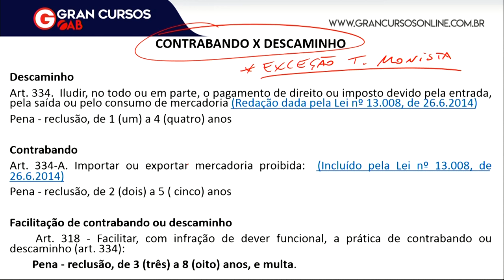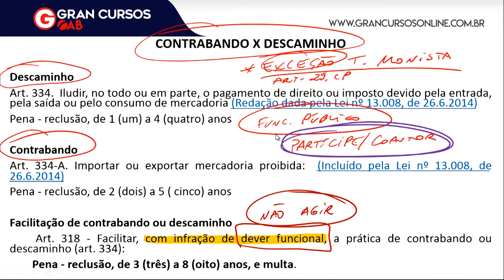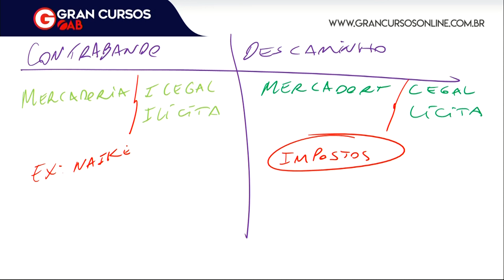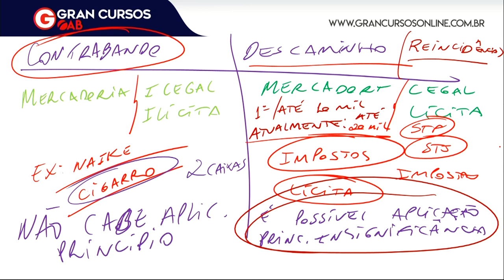Dicas de Direito Penal | Contrabando X Descaminho | XXIX Exame de Ordem